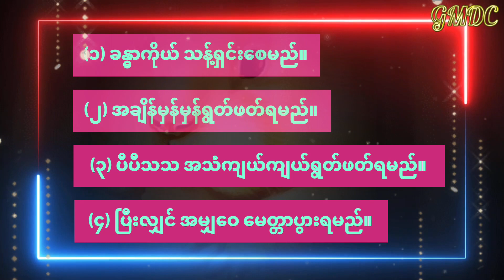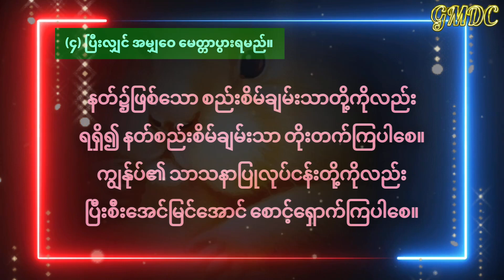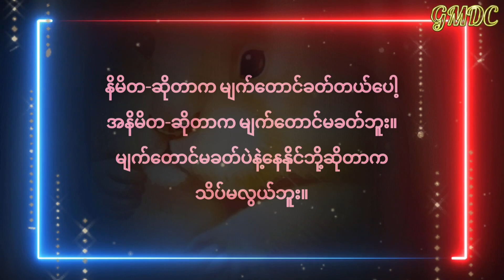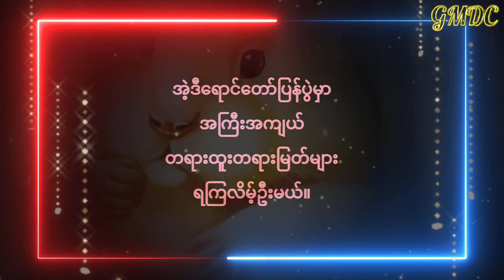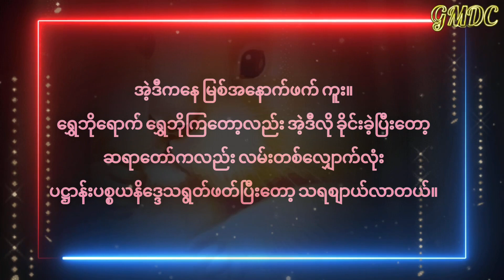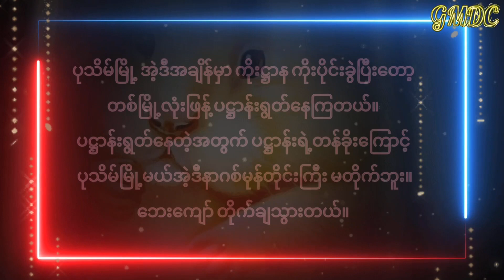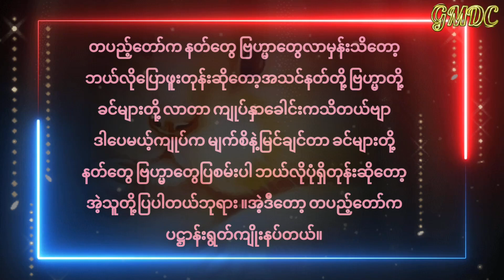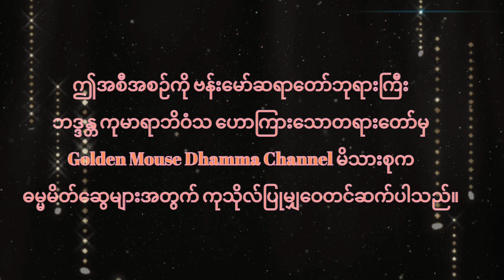ပဋ္ဌာန်းရွတ်တဲ့အခါ ( ဒိဋ္ဌဓမ္မ ) ဒီဘဝမှာပဲ အကျိုးပေးအောင် ဘယ်လိုရွတ်ဖတ်မလဲ by gmdc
ပဋ္ဌာန်းရွတ်တဲ့အခါ ( ဒိဋ္ဌဓမ္မ ) ဒီဘဝမှာပဲ အကျိုးပေးအောင် ဘယ်လိုရွတ်ဖတ်မလဲ နှင့် မှန်ကန်စွာရွတ်နည်း (၄)မျိုးကိုဆရာတော်ကဟောကြားရှင်းလင်းထားပါသည်။မှန်ကန်စွာပူဇော်ရွတ်ဖတ်ရင်းကုသိုလ်ပြုနိုင်ကြပါစေ 🙏

👉ဓမ္မမိတ်ဆွေများအားလုံးကို Golden Mouse Dhamma Channel မှ ကြိုဆိုပါတယ်။👈

ဓမ္မမိတ်ဆွေများ ဓမ္မနှင့်ပတ်သက်သောအကြောင်းအရာ နားကြားခြင်းဖြင့် ဗဟုသုတများရကြပါစေလို့ဆုတောင်းပေးလိုက်ပါတယ်။🙏🏻

 Golden Mouse Dhamma Channel သည် ဓမ္မနှင့်သက်ဆိုင်သောအကြောင်းအအရာများသီးသန့်တင်သော ဗီဒီယို page ဖြစ်သောကြောင့် ဗုဒ္ဓဘာသာလူငယ်များ နားဆင်ရင်း လိမ္မာယဉ်ကျေးမှုများရှိလာစေရန်အလို့ငှာ admin မှ များများ share ပေးဖို့ တောင်းဆိုပါရစေ။🙏🏻

🙏🏻မြတ်ဗုဒ္ဓ ရဲ့ မေတ္တာရိပ်မှာ အေးချမ်းကြပါစေ။🙏🏻

👉🏼အားပေးတရားနားဆင်မှုကိုကျေးဇူးတင်ပါတယ်။👈🏼

❤️Golden Mouse Dhamma Channel❤️

Credit all photos to Original creators.No copyright for background music piano.

All videos from this channel are owned by me & has educational value purposes for all. My channel does not have any purposes to violate the guidelines of google & youtube policy.I solely follow all the terms of Google & Youtube Channel.်